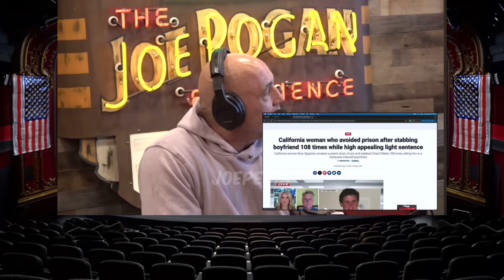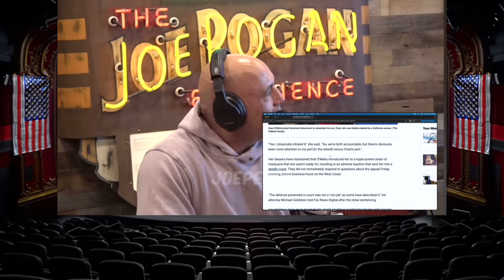Woman Who Stabbed Boyfriend 108 Times Says Canibus Made Her Do It | “CRAZY” | Joe Rogan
Girl Stabs Boyfriend 108 Times & Gets Off With Probation | “CRAZY” | Joe Rogan

From JRE #2192 With Guest Raanan Hershberg